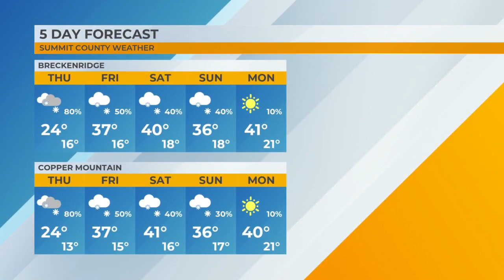MTN Weather Forecast - 3/14/24